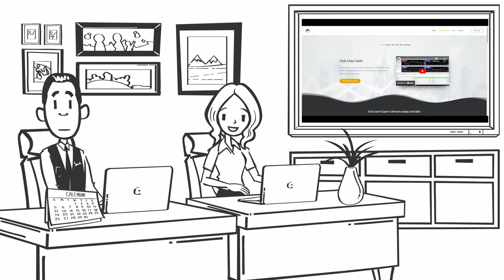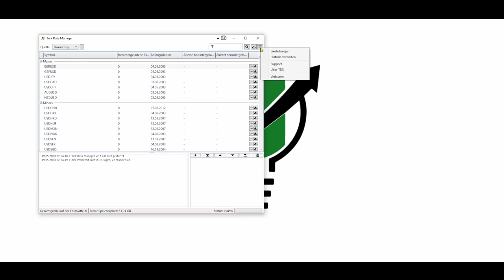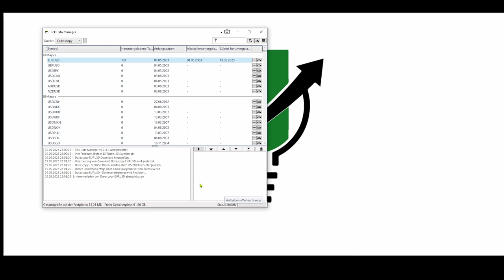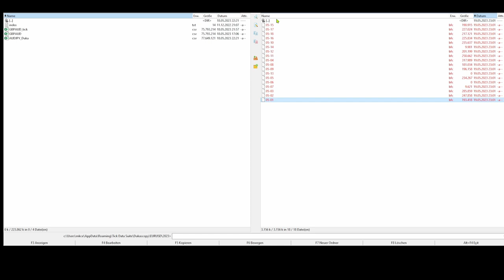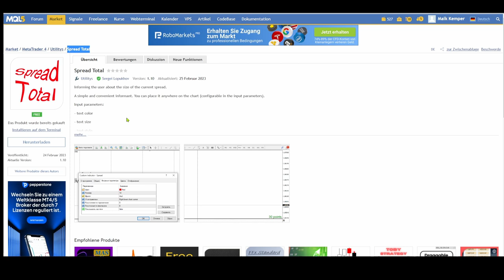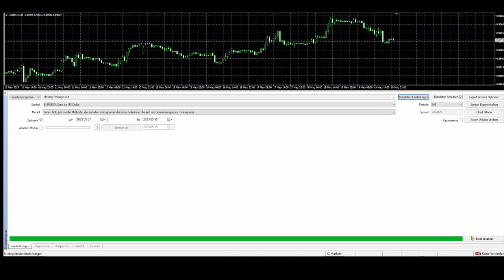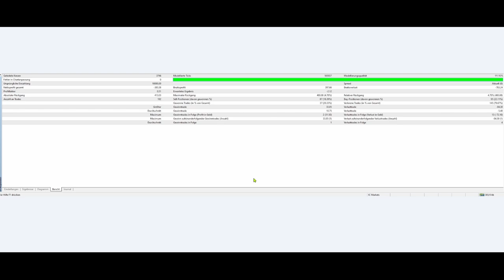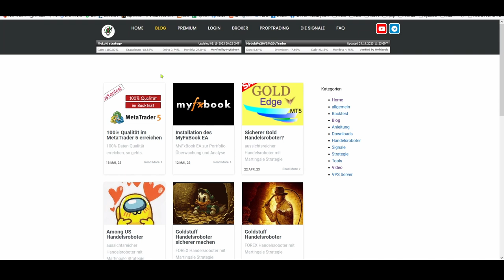Steigere deine Backtest Ergebnisse im MetaTrader 4 und MetaTrader 5 auf über 99%. Kostenlos.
Neben der Auswahl des richtigen Expert Advisors oder Handelsroboters
ist es natürlich auch wichtig ihn richtig testen zu können. Ich zeige dir eine Möglichkeit wie du den Backtest beim MetaTrader 4 auf über 99,9% Prozent bekommst.

oder du informierst dich erstmal über den kostenfreien Premium Zugang auf meiner Seite:

Risikohinweis:
Die in diesem Video vorgestellten Strategien, Ideen stellen keine Aufforderung zum Kauf oder Verkauf von Wertpapieren dar. Sie dienen lediglich zu Lehrzwecken.Eine Haftung kann nicht übernommen werden.